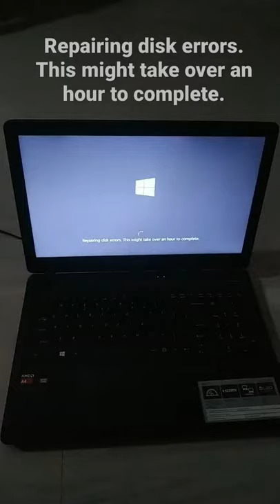Repairing disk errors. This might take over an hour to complete.